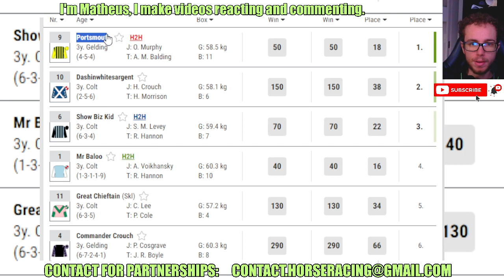Portsmouth wins at Epsom Downs Las Apr, 23 2024 Horse Racing RESULTS Bet